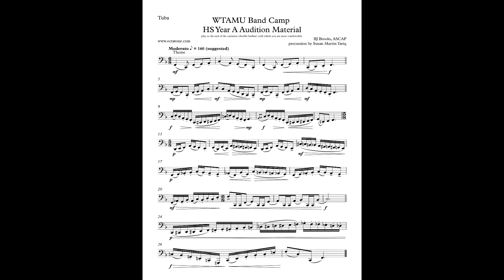Tuba - WTAMU Band Camp HS Year A Audition Material